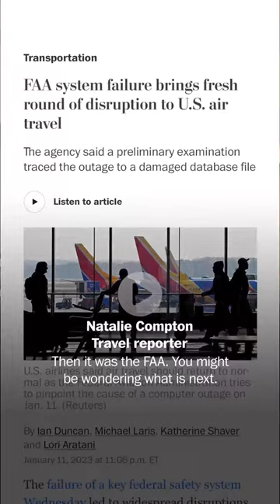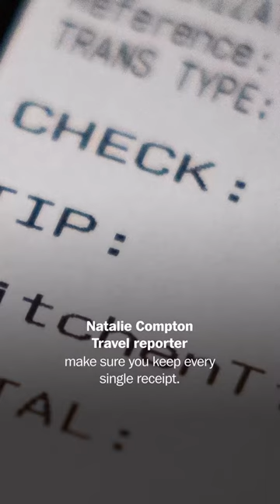No Matter What Good Travel Habits You Have - UniversityNET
What is going on with air travel lately? Can we get through a week without disaster and disruption? No matter what good travel habits you have, our conventional wisdom seems to be no help these days against the system failures, staffing issues, weather catastrophes and drunk passengers wreaking havoc on flights. The barrage of upsets is testing our faith in the system.

*Condition Apply